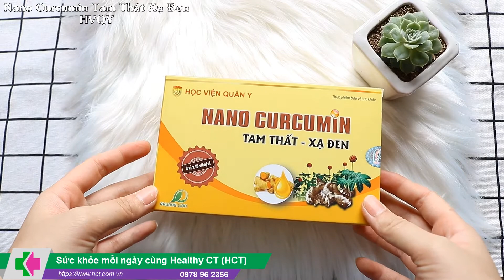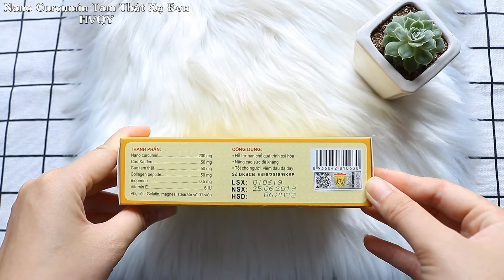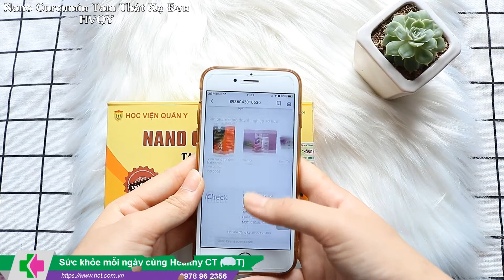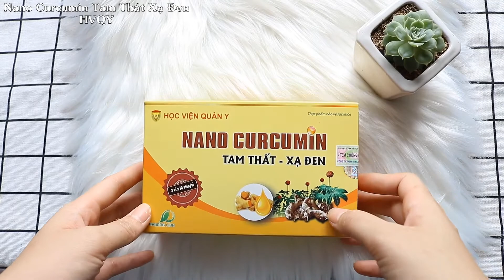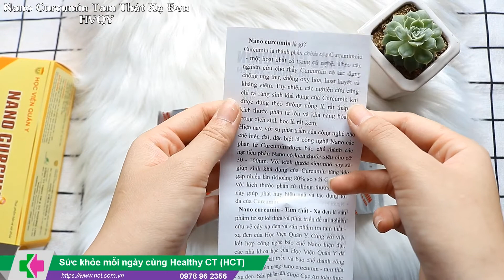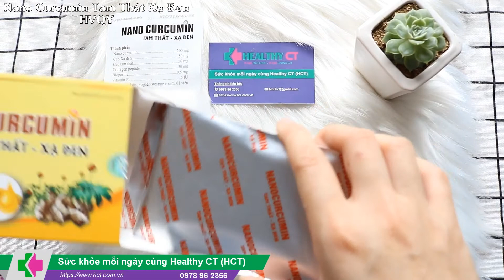Review Nano Cucurmin tam thất xạ đen của Học Viện Quân Y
Nano Curumin Tam Thất Xạ Đen là sản phẩm được Học Viện Quân Y sản xuất, có thành phần chính từ nano curcumin, tam thất và xạ đen giúp điều trị và làm lành hiệu quả các vết viêm loét dạ dày, ngăn ngừa quá trình oxy hóa, hạn chế sự phát triển của các tế bào ung thư và tăng cường sức đề kháng, sức khỏe. Đặc biệt có lợi với bệnh nhân đang và trong quá trình hóa xạ trị.

Sản phẩm chỉ định sử dụng cho:
- Người bị viêm, đau dạ dày.
- Người bị viêm loét dạ dày do vi khuẩn HP (tác dụng của Nano curcumin).
- Người đang trong quá trình hóa, xạ trị điều trị ung thư.
- Người đang hồi phục sức khỏe sau hóa xạ trị.
- Người có nhu cầu tăng cường sức khỏe, sức đề kháng.